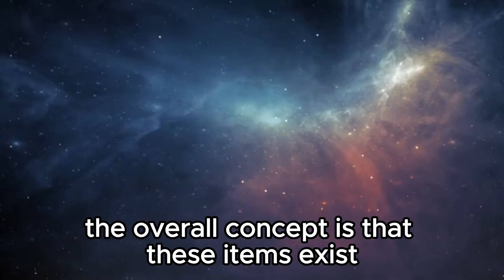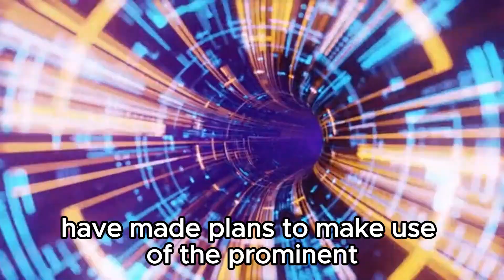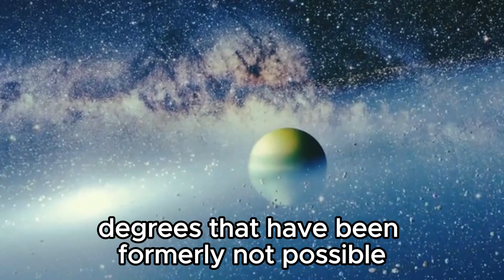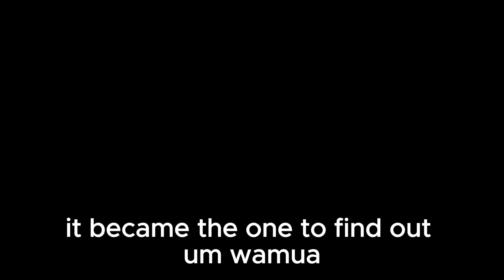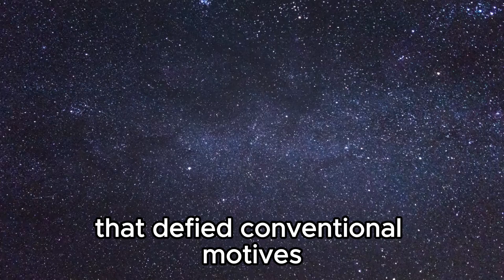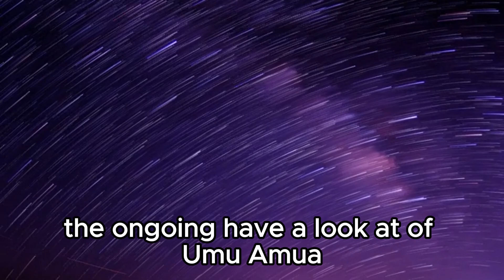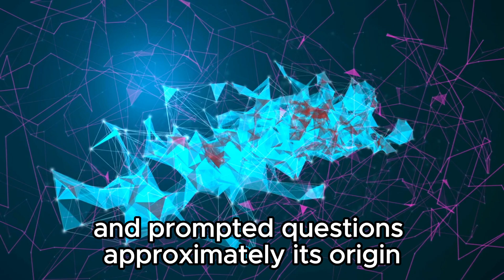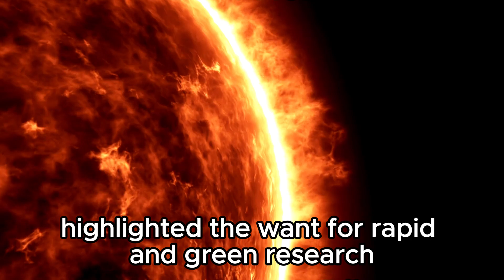James Webb Telescope Reveals the First Ever REAL Image of Oumuamua!